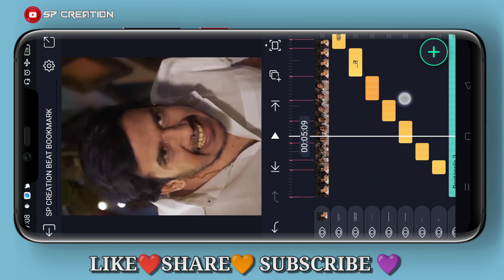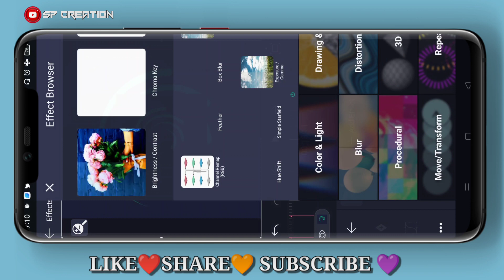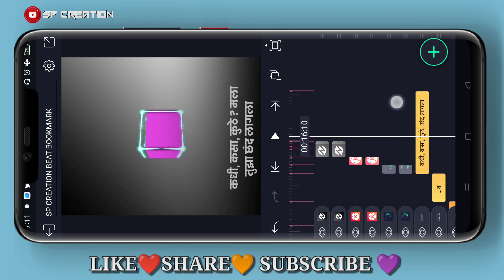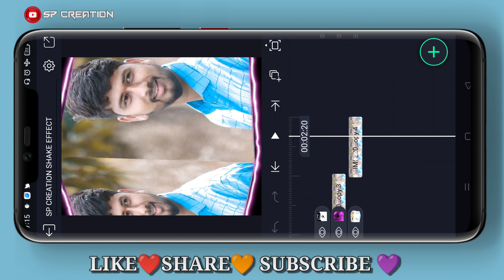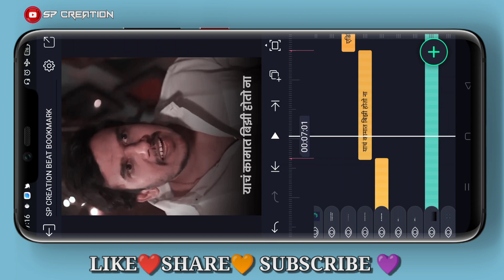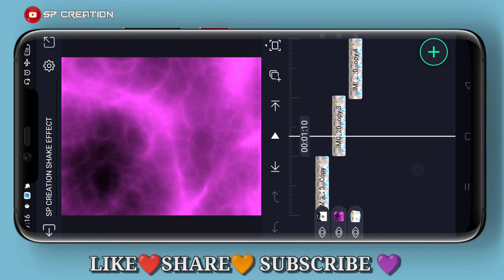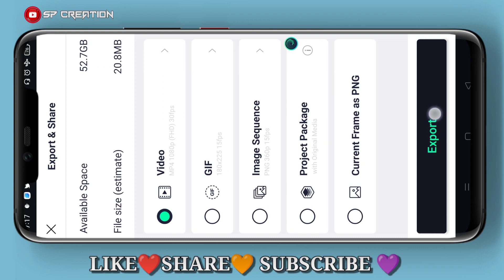💥 प्रत्येक वाढीव🤞🏻एडिटर साठी खास|New Alight Motion Status Video Editing| Sp Creation Editor Special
Editor Special Attitude Video Editing | New Alight Motion Video Editing | SP Creation Editor Special

( Note : Sign in to the alight motion application before importing the project )
or watch this video

🔹Shake and Camera object project link.

Your queries.

how to make attitude status video in alight motion
how to make attitude status video